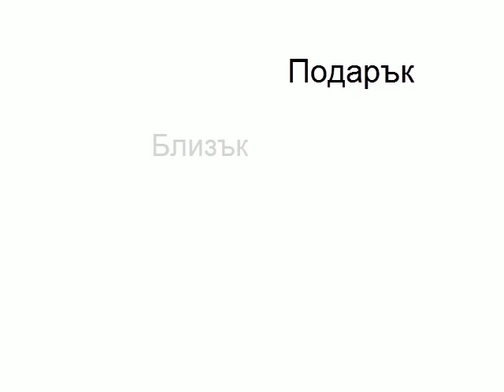Не пуша вече - книгата.avi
"Не пуша повече" -- Най-лесният начин за отказване на цигарите

В този световен бестселър ще намерите съветите на един бивш, заклет пушач.

Авторът на книгата Алън Кар е стигал до 5 кутии дневно, докато един ден,
преди 30 години гаси последната си цигара.

От тогава той създава над 150 клиники в 47 държави за всеки, който иска да се освободи от това пристрастяване. "Не пуша повече" е преведена на над 20 езика. В нея авторът е дал отговор на въпроса "Защо на пушачите им е трудно да откажат цигарите". Ако желате да се освободите от това пристрастяване единственото, което се иска от Вас е да прочетете тази книга.

Ако не пушите, можете да подарите тази книга е на Ваш близък, познат или колега, който се бори с това пристрастяване. Защо децата се пристрастяват към цигарите въпреки усилията ни да ги предпазим от това? В тази книга ще намерите съвети, как да попречите на децата си да пропушат.

В "Не пуша вече" са описани методи с незабавно действие, те дават резултат и при най-закоравелия пушач. Няма да ви трябват усилия на волята. Отказването на цигарите няма да довете до увеличаване на теглото. Резултатите са трайни и най-важното методът е безболезнен.

"Не пуша повече" е на цена 16,00 лева

Поръчайте сега и забравете за:

Кашлицата и болките в гърлото
Цената на цигарите
Лошият дъх и жълтите зъби
Лошата миризма на дрехите, косата и кожата